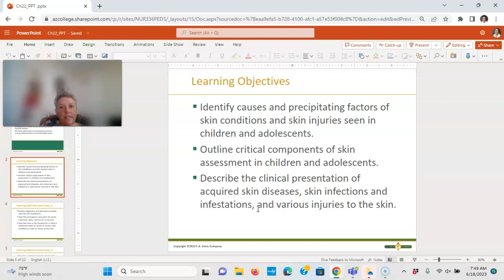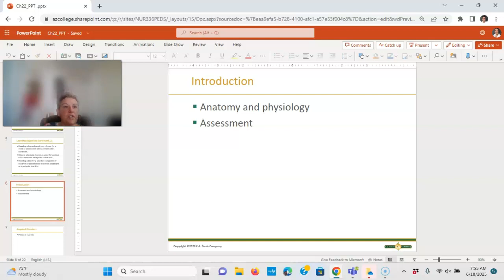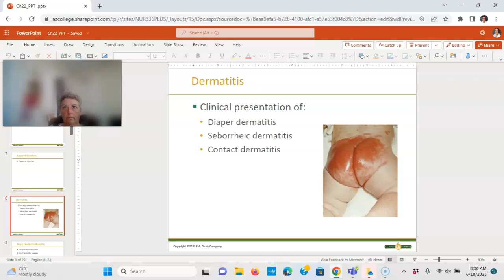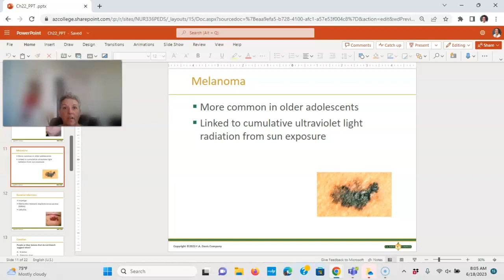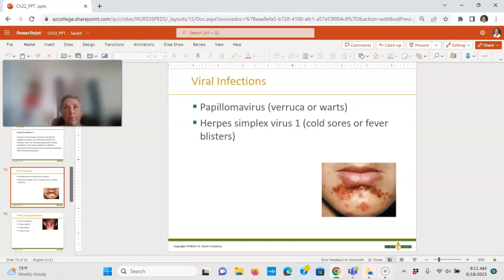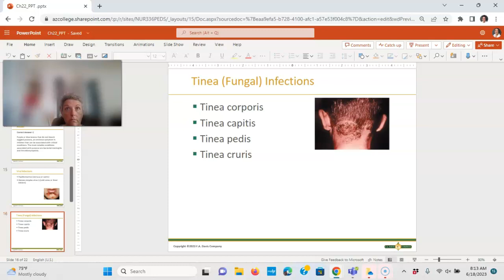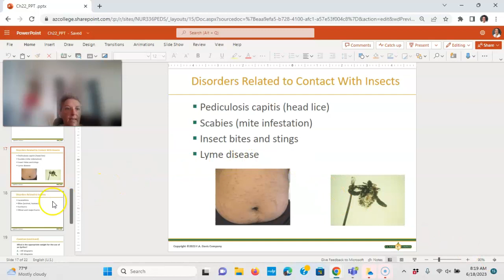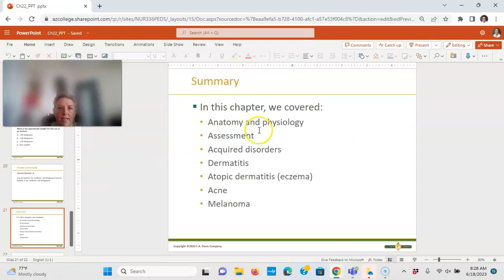Peds Ch 22 SKIN ISSUES